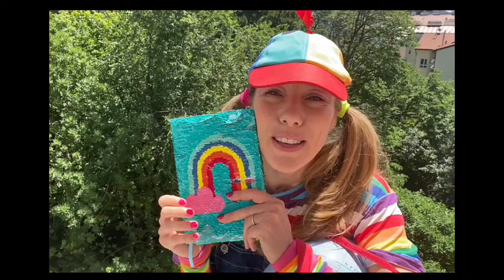Gaia costruisce un pulcino che fa cucù con una molletta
Gaia insegna ai bambini come costruire un pulcino che fa cucù con del cartoncino ed una molletta da bucato.